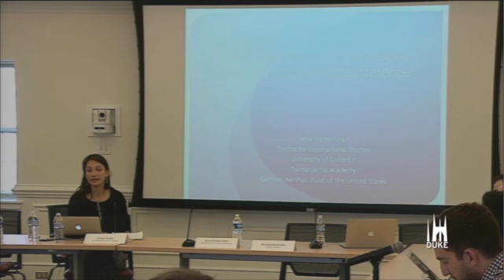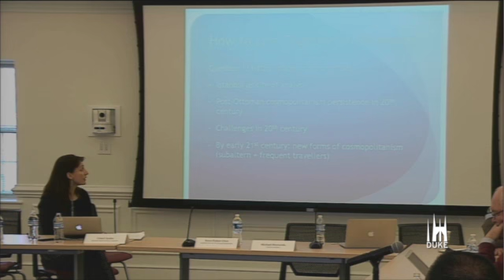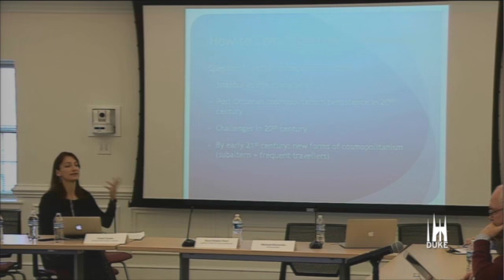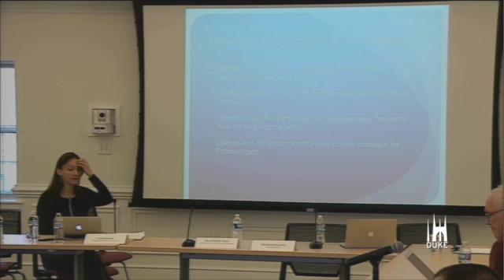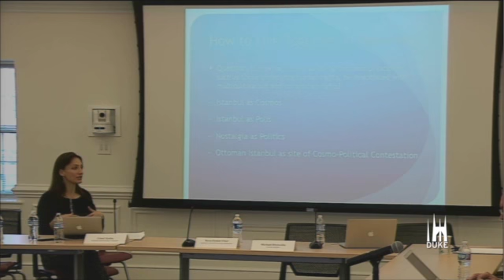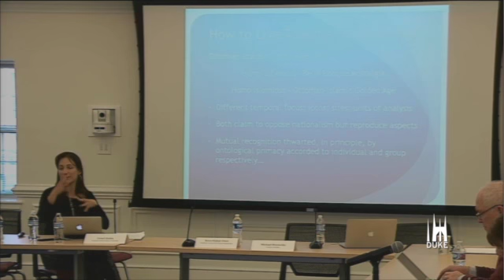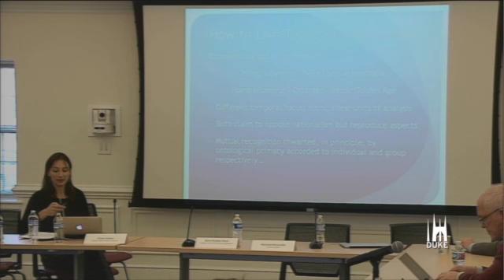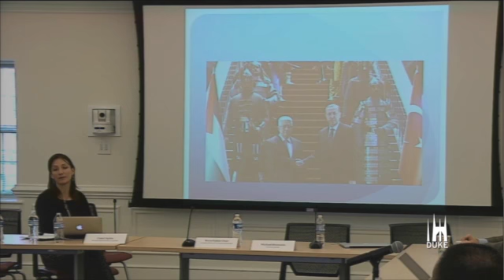The Cosmo-Politics of Nostalgia: Istanbul, Identity, and Difference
Nora Fisher Onar is a Research Associate of the Centre for International Studies of the University of Oxford and a Transatlantic Fellow of the German Marshall Fund in Washington DC. Fisher Onar presented "The Cosmo-Politics of Nostalgia: Istanbul, Identity, and Difference" at the March 19, 2015 workshop "Turkish Reasonable Accommodations: From Multiculturalism to Secular Nationalism and Back".

This presentation emanates from the view that cities like Istanbul can help us make sense of identity and difference. On one hand, Istanbul has long been a (micro)cosmos of the universal challenges that humans confront  when living together. On the other, it embodies the particular as the Polis of the Greco-Roman – and Ottoman-Islamic – imagination with their overlapping yet conflicted reverberations through to the present day.

Canvassing recent forms of emplaced cultural and political practice, a contrapuntal approach is applied to two types of cosmopolitan nostalgia about Istanbul. Like all nostalgia, these serve to enhance (i) sense of self and (ii) sense of community, and (iii) the need to manage information dissonant with individual and communal aspirations. The first form of cosmopolitan nostalgia emanates from the worldview of what could be called homo liberalis, while the second reflects core beliefs of what could be termed homo Islamicus. Both types of nostalgia are cosmo-politan in that they entail universalistic claims that paradoxically emanate from culturally specific perspectives (pro-European and pro-Islamic respectively).

Thus, proponents of both nostalgias confront what they deem to be narrow nationalist readings of Istanbul’s history, character, and capacity to accommodate diversity. If in so doing they have spurred in substantial ways the city’s reinvention and renaissance, they consecrate different pasts toward forging different futures, not least vis-à-vis the role of individuals, communities, and the right to dissent.

This presentation argues, however, that in practice both liberal and Islamist cosmo-political nostalgia – and the nationalism against which they are defined – are regularly embraced, subverted, and reinvented by Istanbulites of diverse orientations. This is suggestive of a third form of cosmopolitan nostalgia arising from the worldview of homo ludens – playful man (and woman) – whose synthetic and creative appropriations of liberal and Islamist as well as nationalist motifs serve as a corrective to the totalizing tendencies of cosmopolitanisms and nationalisms alike.

The project, “Reasonable Accmommodations?“: Minorities in Globalized Nation States, is a series of four workshops that will take place during the 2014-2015 academic year and will explore religious diversity and minority religious freedoms in different regions of the world.

It is directed by the Duke Council for European Studies in collaboration with the Council for North American Studies, the Duke Islamic Studies Center, the Kenan Institute for Ethics, and the Center for Jewish Studies at Duke University, and funded by the Mellon Foundation and the Provost’s Office at Duke University.